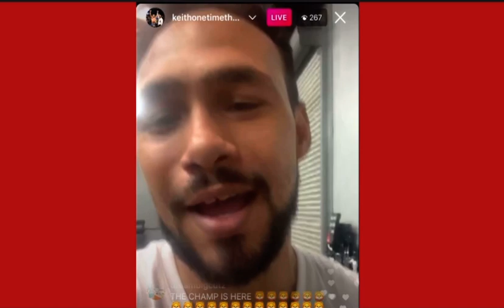(HE'S BACK!!) KIETH THURMAN CLAPS BACK AT HATERS AHEAD OF HIS PPV BOUT AGAINST MARIO BARRIOS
kieth thurman claps back at haters- ahead of his ppv bout against mario barris! Thurmen is coming off a two year layoff and defeat against the great Manny Pacquiao! Barrios is coming off a loss as well last summer from rising superstar Gervonta Davis. Many believe this fight is not ppv worthy and dont believe in Thurman's secont helf of career! This is exciting for many of Thurman's fans because he's back! I think this fight will will be a toss up for many reasons going into this fight!